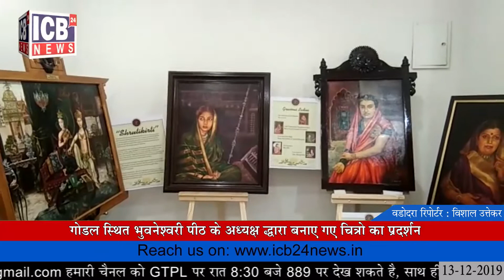VADODARA : गोंडल स्थित भुवनेश्वरी पीठ के अध्यक्ष द्वारा बनाए गए चित्रों का प्रदर्शन